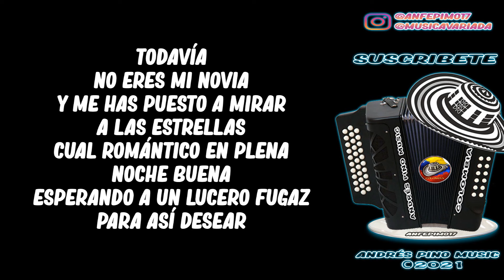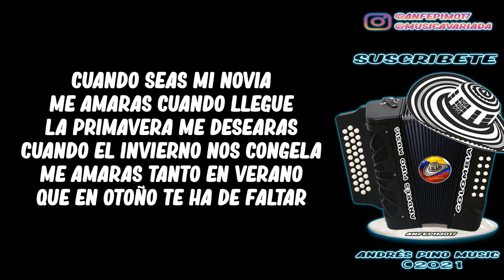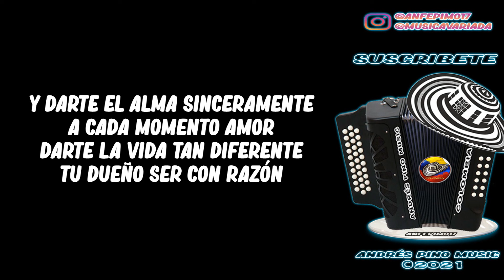Cuando Seas Mi Novia - @JeanPieroMusic | Letra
Titulo: Cuando Seas Mi Novia
Compositor: Jesús Alberto Villero
Voz: Jean Piero
Album: Para Amarte
Año: 2010

¡SIGUENOS!

Todavia no eres mi novia
Y me has puesto a caminar
Descalzo sobre piedra
Cual romantico en plena luna llena
Esperando un lucero fugaz
Para así desear

Y me has puesto a mirar a las estrellas
Cual romantico en plena noche buena
Para así desear

Ay que tu estes
Que tu estes conmigo amor
Ay que yo este dentro de tu corazón

Y darte el alma sinceramente
A cada momento amor
Darte la vida tan diferente
Tu dueño ser con razón

Y que nos bese la aurora
Sin que sea una ilusión
Y que todas las estrellas
Titilantes de emosión

Cuando seas mi novia
Ocurrira la maravilla mas perfecta
En mi Guajira y en sus
Desiertos de arena
Llegaran las cuatro estaciones
Para vernos amar

Me amaras cuando llegue la primavera
Me desearas
Cuando el invierno nos congela
Me amaras tanto en verano que en otoño
Te ha de faltar

Ay tanto así que abriras tu corazón
Ay para mi, si te nace la intención

En darte el alma sinceramente

Titilantes de emosión